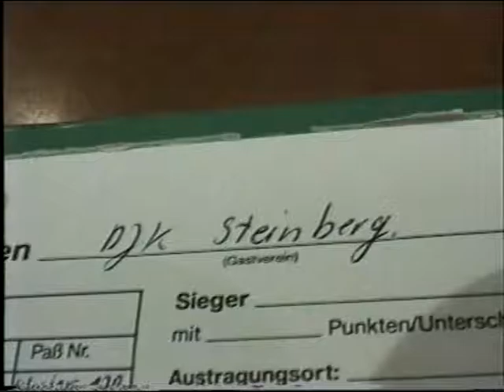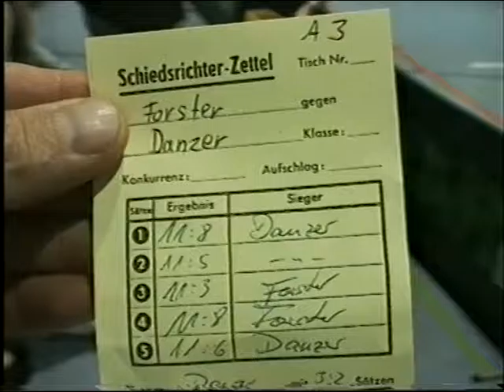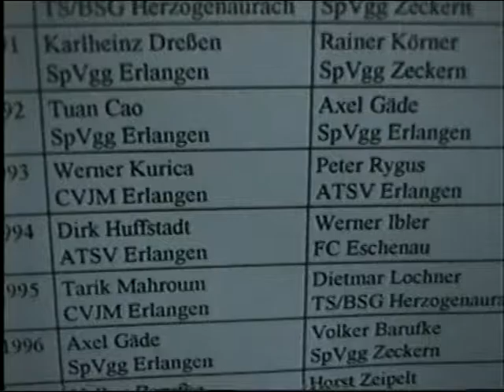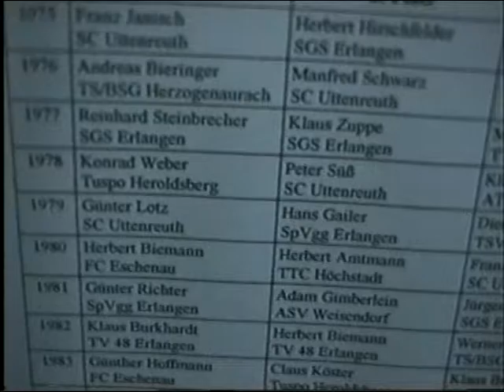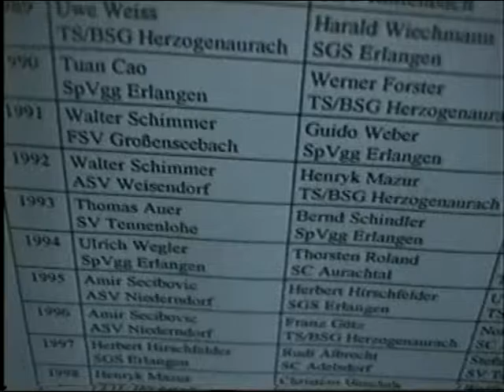Tischtennis Damen Zeckern Beate Dittus u v a